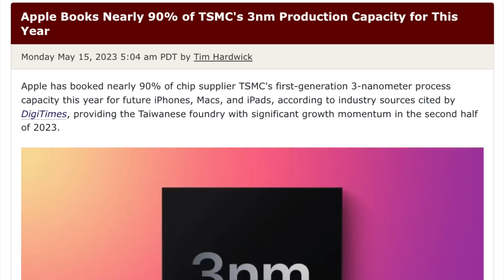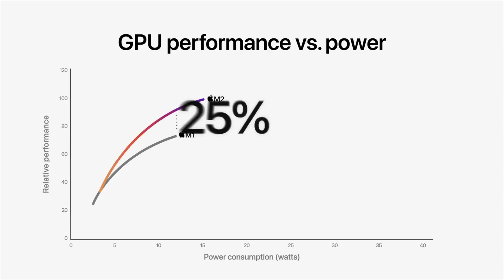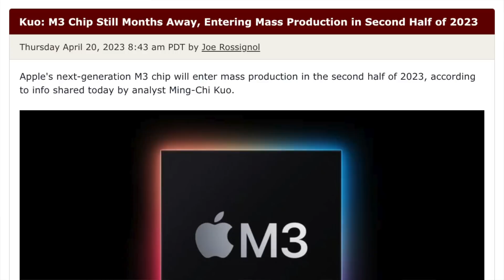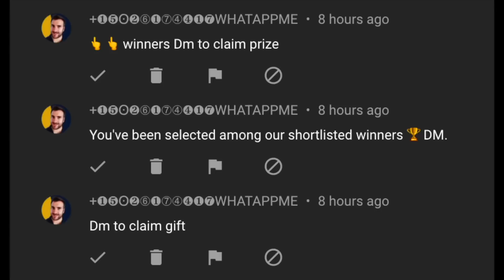M3 MacBook Air Release Date and Price – 70% FASTER with M3!!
The Apple MacBook Air is at least 70% FASTER with the M3 Chipset inside. The MacBook Air 2023 model is going to be getting the M3 Chipset and I want to show you how Apple have accomplised this BOOST with this latest Report!
I also want to go over when we could be getting our hands on the New M3 MacBook Air as well!